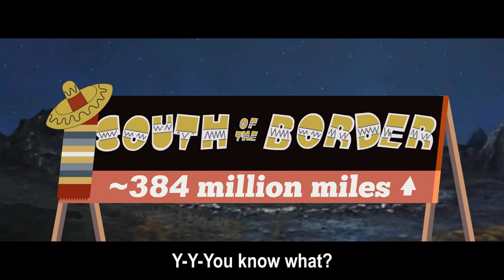Totally Kaiju Toons vs. Landing on Planet X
Fuj'!

God bless,
TKToons

And now for my nerdiest citation ever...